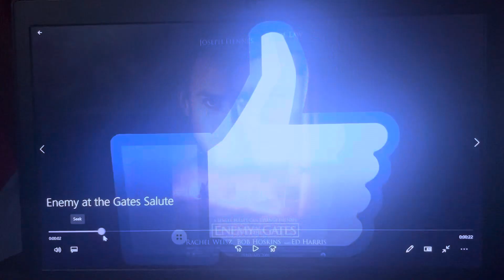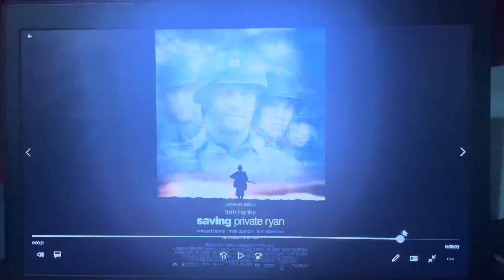Peter the Jason Segel and Scott Pilgrim Fan Salutes #250: Enemy at the Gates (2001)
Episode 2 of Mandalay Pictures Salutes
Today, I’m doing a salute on a very good war movie, 2001’s Enemy at the Gates!